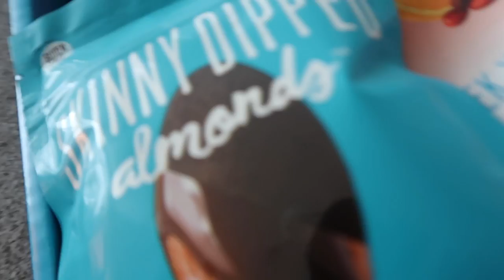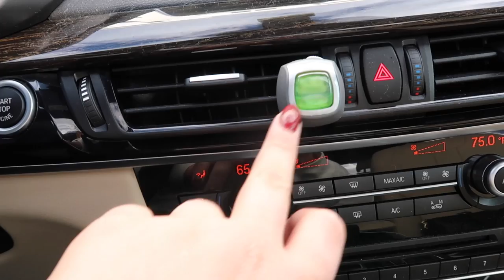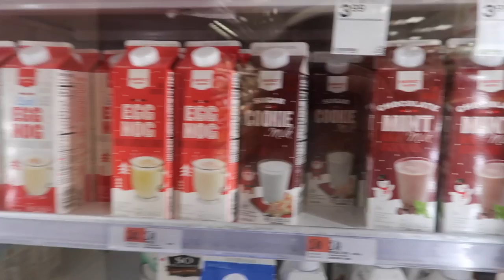THE BEST PLUS SIZE JEANS EVER (omg booty)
Hey guys! I teamed up with @ymijeans to giveaway 2 winners a $250 gift card each!

1. Must follow @ymijeans @learningtobefearless on Instagram (we are checking!)
2. Comment DONE and tag a friend you would like to share the prize with if you finished all the steps!

 CODE: FEARLESS30

Happy weekly vlog day! This week I show you guys the best plus size jeans ever! These give amazing booty. It’s also Halloween 2018! We have a little makeup haul and a mukbang. Enjoy! xo